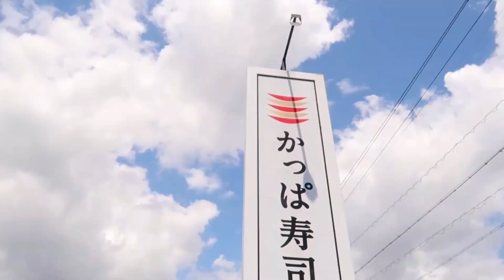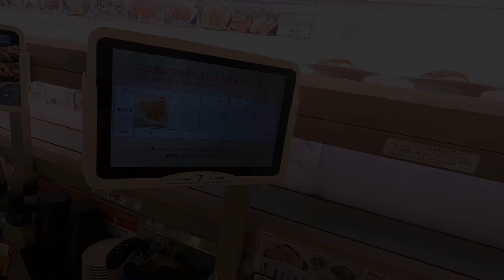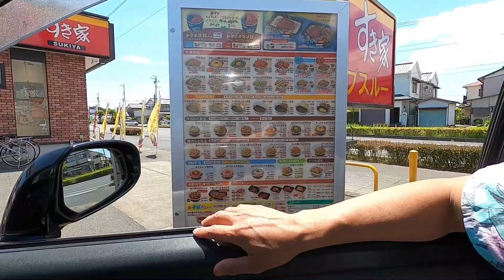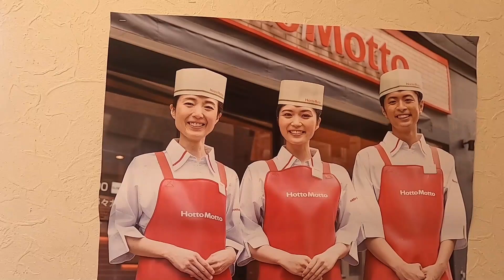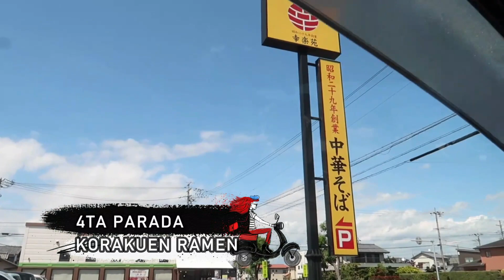TOUR COMIDA JAPONESA LO MAS RICO Y BARATO EN JAPON ( estaba con antojitos 🍱🍣 )